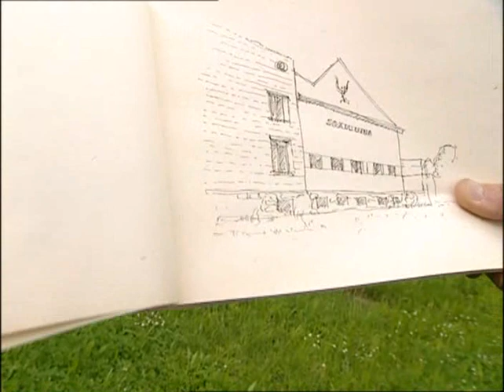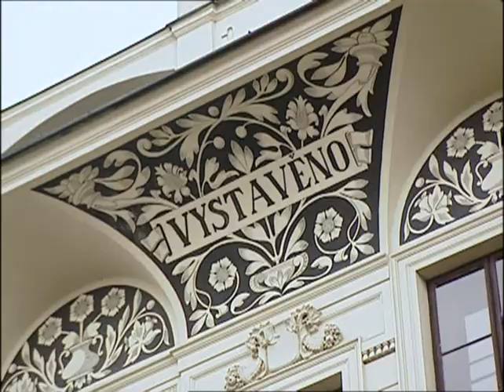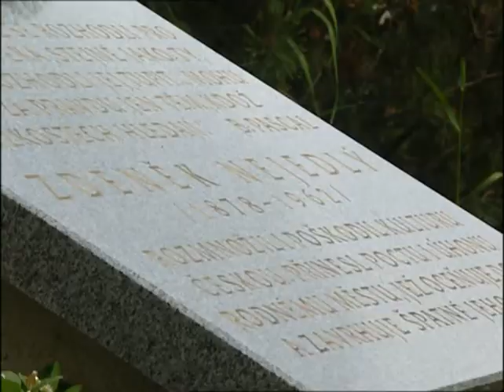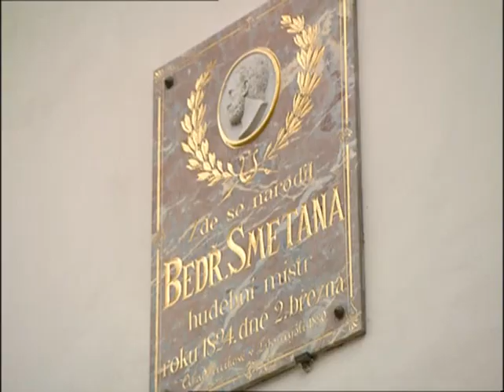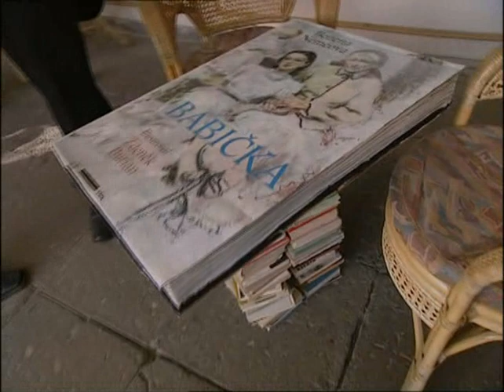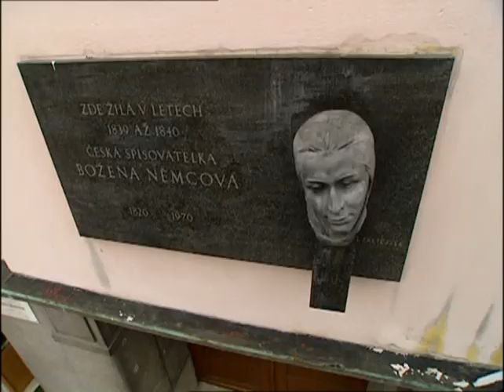TOULKY ČESKEM: Šumná města - Šumná Litomyšl (2007)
Šumná města jsou český dokumentární cyklus, vznikající postupně v letech 1995–2008 v produkci České televize o moderní architektuře českých měst. Autorem a režisérem byl Radovan Lipus, s nímž se na scénáři podílel David Vávra, který celým cyklem jako komentující architekt provázel.